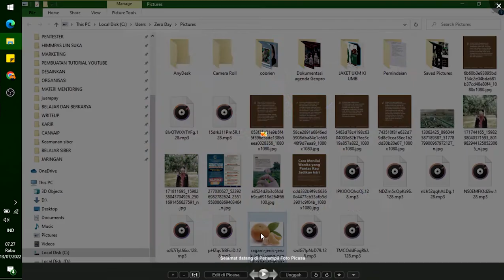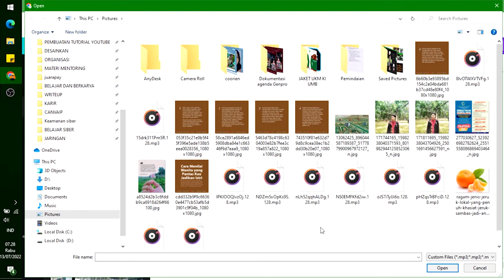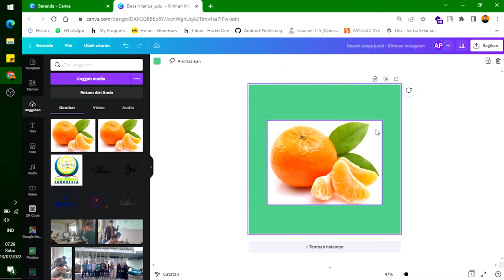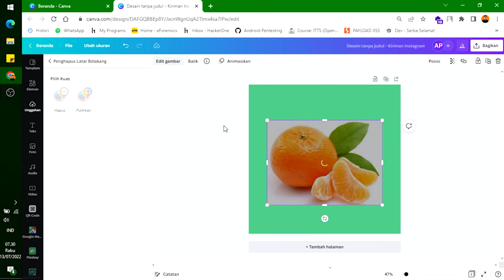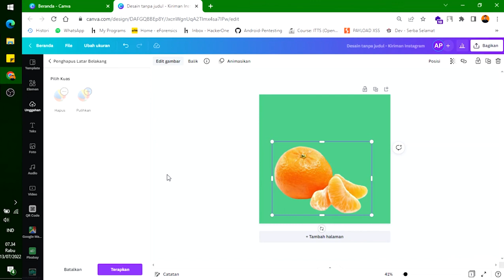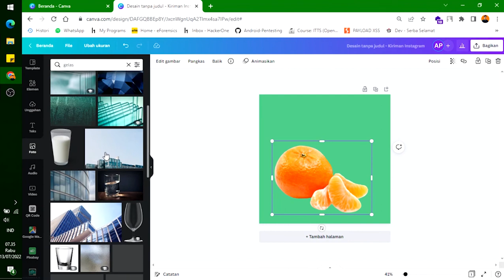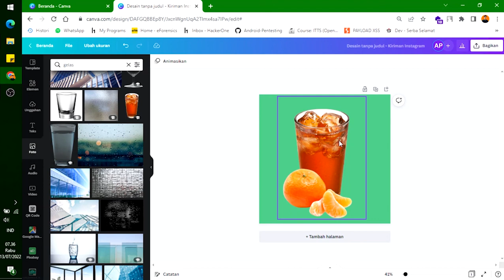Tutorial Cara Menghapus Background di CANVA, Gampang Banget !!😉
Selamat Datang di Channel Youtube Isriade putra.

Pada video ini merupakan tutorial cara menghapus background secara otomatis di canva, kelebihan menggunakan penghapus background di canva yaitu lebih cepat.

Terimakasih.

tutorial cara menghapus background di canva gampang banget apk
tutorial cara menghapus background di canva gampang banget android
tutorial cara menghapus background di canva gampang banget besar
tutorial cara menghapus background di canva gampang banget baru
tutorial cara menghapus background di canva gampang banget cepat
tutorial cara menghapus background di canva gampang banget chrome
tutorial cara menghapus background di canva gampang banget di android
tutorial cara menghapus background di canva gampang banget di hp
tutorial cara menghapus background di canva gampang banget enaknya
tutorial cara menghapus background di canva gampang banget excel
tutorial cara menghapus background di canva gampang banget error
tutorial cara menghapus background di canva gampang banget editor
tutorial cara menghapus background di canva gampang banget ff
tutorial cara menghapus background di canva gampang banget gila
tutorial cara menghapus background di canva gampang banget gratis
tutorial cara menghapus background di canva gampang banget gratisan
tutorial cara menghapus background di canva gampang banget hp
tutorial cara menghapus background di canva gampang banget hd
tutorial cara menghapus background di canva gampang banget hitam
tutorial cara menghapus background di canva gampang banget iphone
tutorial cara menghapus background di canva gampang banget ios
tutorial cara menghapus background di canva gampang banget instagram
tutorial cara menghapus background di canva gampang banget ina
tutorial cara menghapus background di canva gampang banget ine
tutorial cara menghapus background di canva gampang banget jaringan
tutorial cara menghapus background di canva gampang banget kecil
tutorial cara menghapus background di canva gampang banget kita
tutorial cara menghapus background di canva gampang banget lain
tutorial cara menghapus background di canva gampang banget lagi
tutorial cara menghapus background di canva gampang banget lemari
tutorial cara menghapus background di canva gampang banget langsung
tutorial cara menghapus background di canva gampang banget layar
tutorial cara menghapus background di canva gampang banget mp3
tutorial cara menghapus background di canva gampang banget mobile legend
tutorial cara menghapus background di canva gampang banget nya
tutorial cara menghapus background di canva gampang banget no password
tutorial cara menghapus background di canva gampang banget online
tutorial cara menghapus background di canva gampang banget offline
tutorial cara menghapus background di canva gampang banget oppo
tutorial cara menghapus background di canva gampang banget orang
tutorial cara menghapus background di canva gampang banget parah
tutorial cara menghapus background di canva gampang banget permanen
tutorial cara menghapus background di canva gampang banget putih
tutorial cara menghapus background di canva gampang banget pdf
tutorial cara menghapus background di canva gampang banget romantis
tutorial cara menghapus background di canva gampang banget rp
tutorial cara menghapus background di canva gampang banget rambut
tutorial cara menghapus background di canva gampang banget sendiri
tutorial cara menghapus background di canva gampang banget sedunia
tutorial cara menghapus background di canva gampang banget tanpa aplikasi